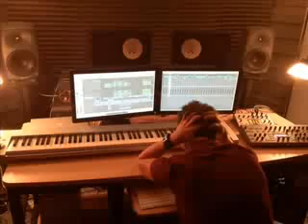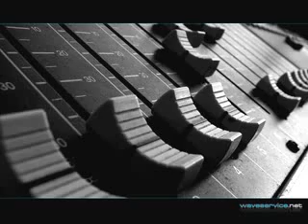Cheb nadir 2014 Omri Gel3i renvoi Remix (Nassim La Martina)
by sidah pixo